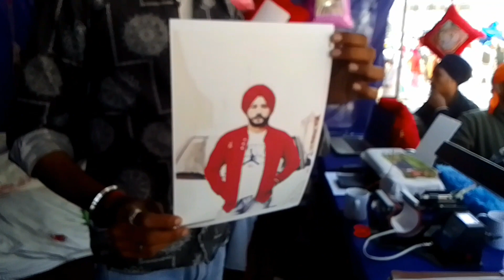❤️😍 wah kya bat# shorts#youtubeshorts